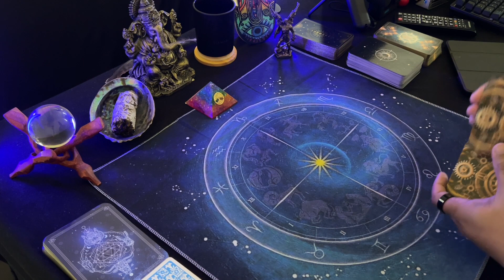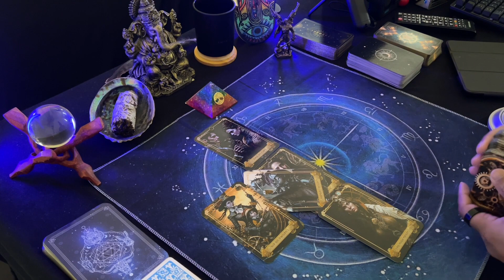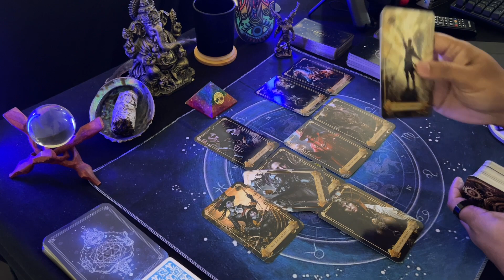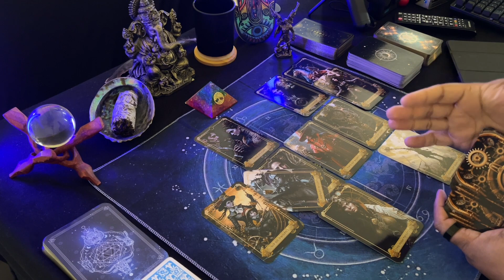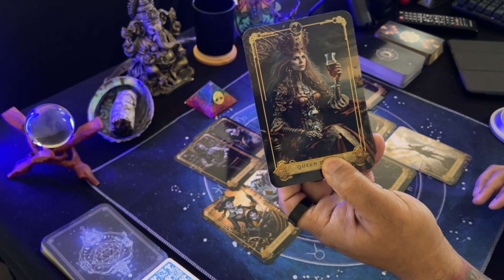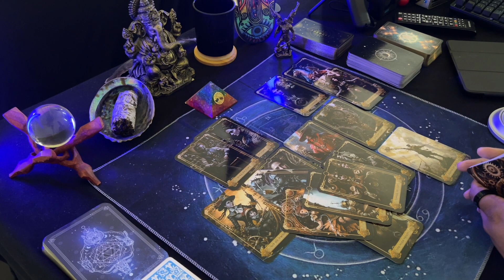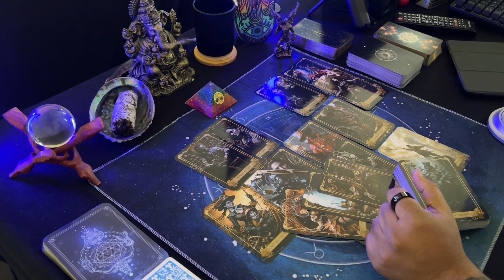Taurus ♉️ | Part 2 - Huge changes coming in for you! Opening up to this.. | July 2023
Hello everyone! This is for Taurus sun, moon, rising & Venus. These are general readings. Please only take what resonates.